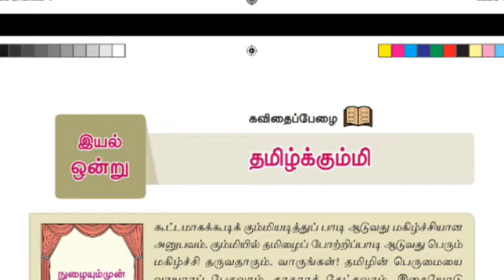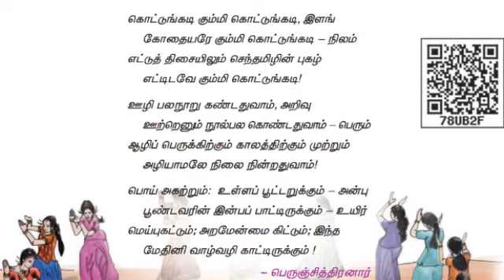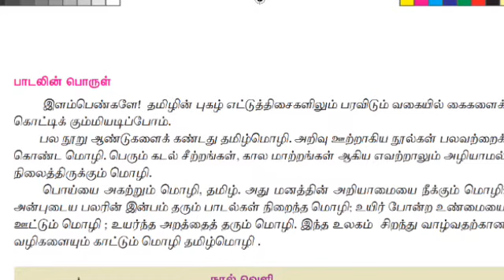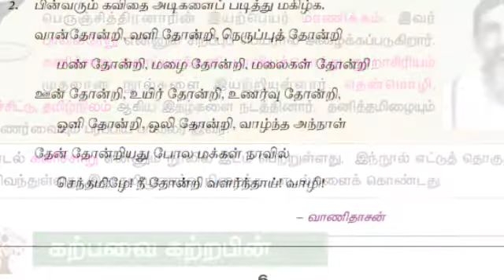New 6th Tamil book தமிழ்க்கும்மி